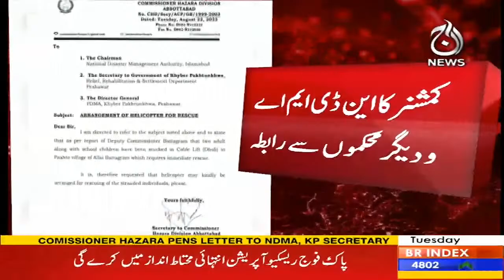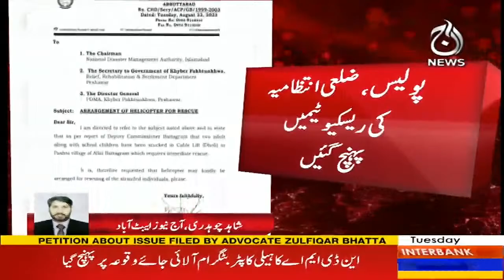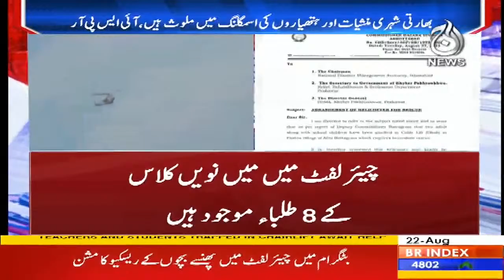8 students were stuck in chairlift cables , military helicopter reached Battagram - Aaj News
8 students were stuck in chairlift cables , military helicopter reached  Battagram - 22 August, 2023 - Aaj News